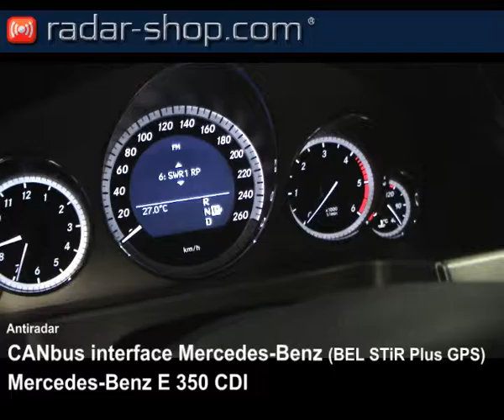Antiradar BEL STiR Plus CANbus Interface per Italia e Svizzera